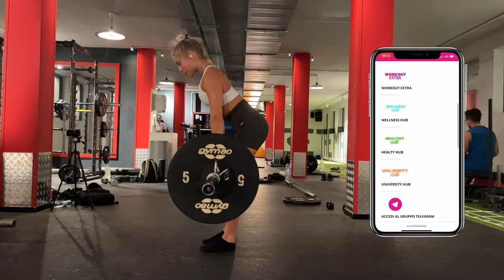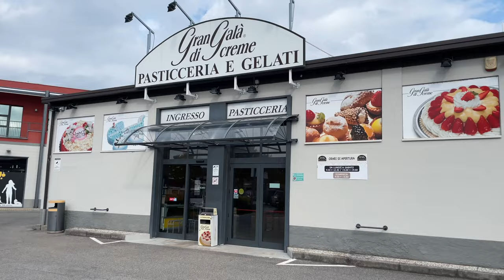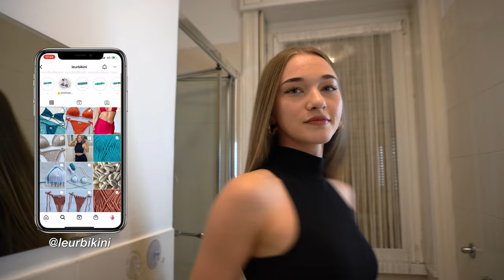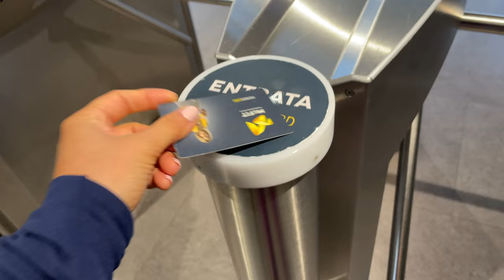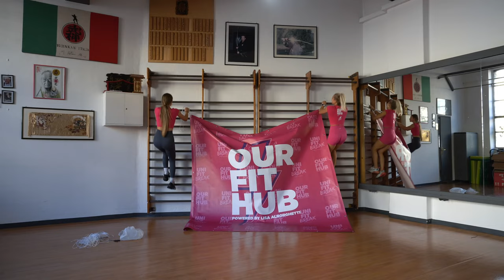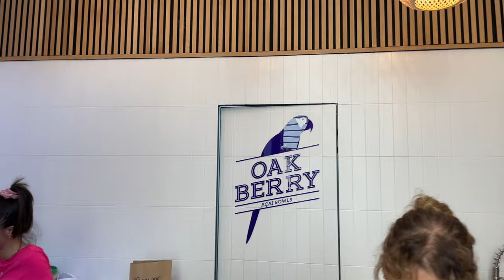Trovare il proprio equilibrio | Intuitive eating e allenamento *senza restrizioni* - Weekly Vlog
💖 Prova GRATIS per 7 giorni il mio programma di allenamento OurFitHub

I miei alimenti e integratori MYPROTEIN per mantenere il mio corpo sano e in forma:

Video in collaborazione con MYPROTEIN